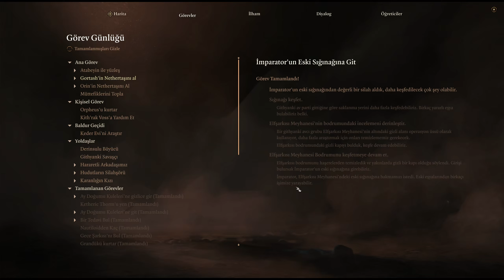BALDUR'S GATE 3 | #38 - İMPARATOR'UN ZULASI | 2K ULTRA GPX - TÜRKÇE ÇEVİRİ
Merhaba Oyunseverler,

Kaliteli, filtresiz, geyik ve tam Türkçe oyun inceleme ve eleştiri videolarının adresi Frenk Benjamin'in kanalındasınız. Birazda gecikmeli olarak 2023'ün en iyi oyunu tahtını ele geçiren Dungeons & Dragons evreninde geçen hakiki RPG oyunu Baldur's Gate 3 oynuyoruz.

Keyifli Seyirler :)

ÖNEMLİ ANLAR
00:00 - Baldur's Gate 3 / Bölüm.38

ÖNEMLİ NOTLAR:
1- Oyunda zaman zaman argo, küfür kullanımı olabilir. Lütfen küçük çocuklarınıza izletmeyiniz !
2- Oyunun çekimi, editlemeleri, kapak resimleri ve efektleri tamamen kendi emeğimdir. Saygı göstermenizi rica ederim.
3- Türkçe yayın yapıyorum adı altında video yükleyen kalitesiz, tek düze kanallar ile kesinlikle kıyaslamayınız. Kanalımda "Tam Türkçe" çevirili, filtresiz, geyik videolar servis edilir. Eleştirilecek noktalar gerektiği gibi eleştirilir, fanboyculuk yapılmaz !

🗣OYUN HAKKINDA
Baldurs Gate 3, Dungeons and Dragons (D&D) evreninde geçiyor Partinizi toplayın ve kardeşlik ve ihanet, fedakarlık ve hayatta kalma ve mutlak gücün cazibesi hikayesinde Unutulmuş Diyarlara geri dönün. Beyninize yerleştirilmiş bir Mind Flayer parazitinden alınan gizemli yetenekler içinizde uyanıyor. Diren ve karanlığı kendi aleyhine çevir. Ya da yozlaşmayı kucaklayın ve nihai kötülük olun. Divinity: Original Sin 2'nin yaratıcılarından, Dungeons and Dragons dünyasında geçen yeni nesil bir RPG geliyor. Çok çeşitli D&D yarışları ve sınıfları arasından seçim yapın veya el yapımı bir arka plana sahip bir başlangıç karakteri olarak oynayın. Unutulmuş Diyarlar ve ötesine yolculuk ederken macera, ganimet, savaş ve romantizm. Tek başınıza oynayın ve arkadaşlarınızı dikkatli bir şekilde seçin veya çok oyunculu modda dörde kadar bir grup olarak oynayın.

🗣ABOUT GAME
Baldurs Gate 3 is set in the universe of Dungeons and Dragons (D&D) Gather your party, and return to the Forgotten Realms in a tale of fellowship and betrayal, sacrifice and survival, and the lure of absolute power. Mysterious abilities are awakening inside you, drawn from a Mind Flayer parasite planted in your brain. Resist, and turn darkness against itself. Or embrace corruption, and become ultimate evil. From the creators of Divinity: Original Sin 2 comes a next-generation RPG, set in the world of Dungeons and Dragons. Choose from a wide selection of D&D races and classes, or play as an origin character with a hand-crafted background. Adventure, loot, battle and romance as you journey through the Forgotten Realms and beyond. Play alone, and select your companions carefully, or as a party of up to four in multiplayer.

Astarion, Lae'zel, Gale, ShadowHeart, Wyll, Karlach, The Dark Urge